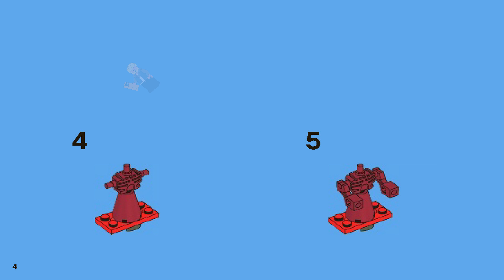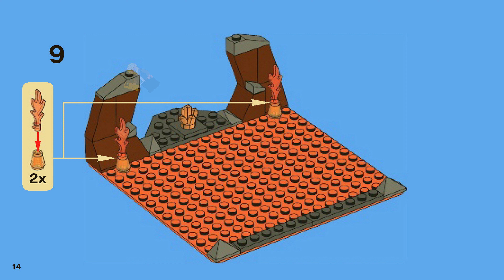LEGO Instructions - Games - 3847 - Magma Monster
3847 LEGO Instructions from the LEGO Games  theme will guide you how to build LEGO Magma Monster Games set 3847